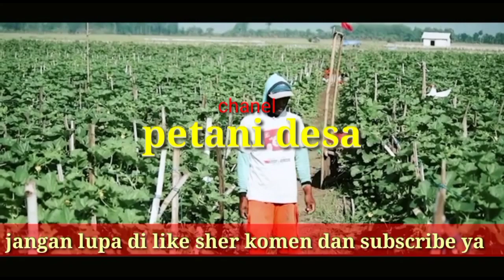Petani Desa!!Ke kebun Semangka Yang Hampir Panen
Halo faes kali ini saya lagi kekebun semangka  yang sudah hampir  panen..